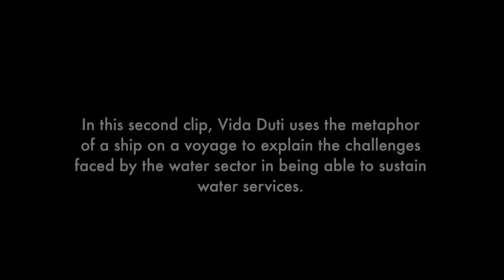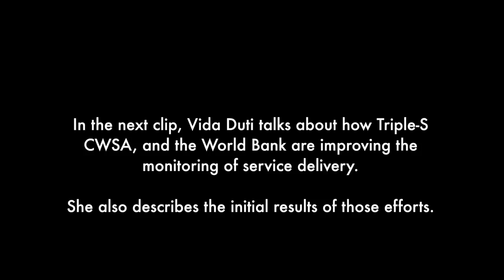Sustainability challenges of the Ghana water sector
Vida Duti is the Triple-S team leader in Ghana. She heads a team of 10 people, which is hosted by the government agency: Community Water and Sanitation Agency(CWSA). In seven short video clips Vida talks about the changes in the Ghana water sector towards sustainable rural water services.